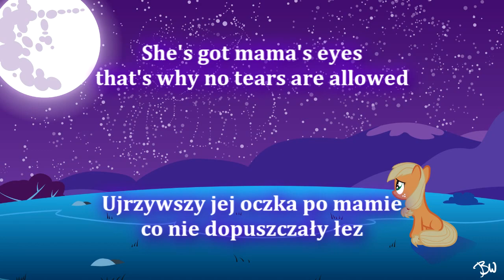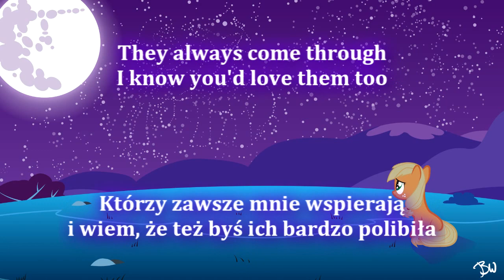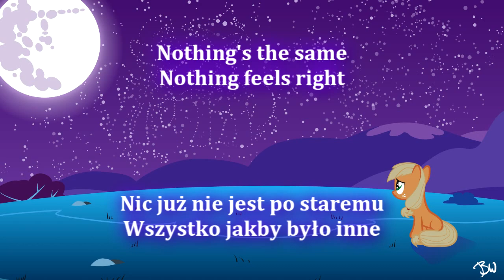Mandopony - When you were here (Polskie napisy)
"Kiedy tutaj byłaś" - piosenka znanego i lubianego Mandoponyego. Zapraszam do odsłuchania, zobaczenia mojego tłumaczenia i pozostawienia komentarza :)